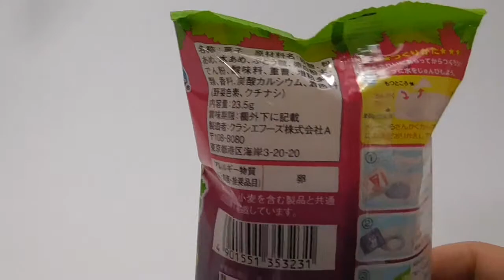kracie nerunerunerune candy（Juicy gummy grape taste） ねるねるねるね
Nerunerunerune from kracie

クラシエのねるねるねるね